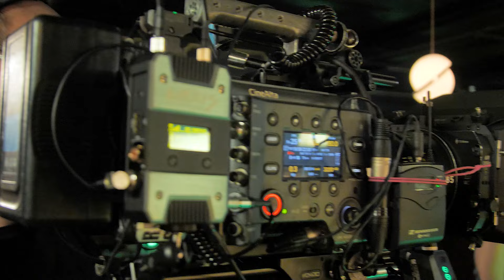[Behind The Scenes] พี่เหนือเป็นแวมไพร์เหรอ เอะอะก็จะกัดแต่คอ | แอบหลงรักเดอะซีรีส์ EP.4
“โต๊ะ” นักศึกษาชั้นปีที่สอง เอกภาพยนตร์และภาพนิ่ง ของมหาลัยแห่งหนึ่ง จากเด็กนักศึกษาธรรมดา หน้าตาเนิร์ดๆ มีความสุขกับการถ่ายรูปและใช้ชีวิตอยู่กับเพื่อนๆ ก็มีอันต้องเปลี่ยนไป เมื่อเขานึกสนุกเข้าร่วมกิจกรรมประกวดภาพถ่ายของชมรม photoclub ในหัวข้อ The magic of love

 ด้วยเพราะหน้าตาแสนธรรมดาของหนุ่มแว่น ทำให้โต๊ะไม่เคยมีความรักมาก่อน เขาไม่สามารถตีโจทย์ที่ได้รับมาแตก จนกระทั่งได้พบกับ “เหนือ” รุ่นพี่ปีสามผู้มีดีกรีเป็นถึงเดือนมหาลัย จากการตามเพื่อนไปเชียร์แข่งบาสเก็ตบอล โต๊ะถ่ายภาพเหนือระหว่างแข่งขัน ท่ามกลางเสียงเชียร์และผู้คนมากมาย เขาตั้งชื่อภาพว่า  YOU ARE THE MAGIC และส่งรูปนั้นเข้าประกวดจนชนะการแข่งขัน มันควรจะจบลงแค่นั้น แต่โต๊ะกลับตกหลุมรักเหนือเข้าให้อย่างจัง

 เพราะความธรรมดาอย่างหาที่เปรียบไม่ได้ของตัวเองเมื่อเทียบกับอดีตเดือนมหาลัยที่มีดีทุกอย่างอย่างเหนือ โต๊ะจึงเลือกที่มองอยู่ห่างๆ หลบในมุมของตัวเอง คอยติดตามข่าวคราว ความเคลื่อนไหว โดยมีเพื่อนสนิทในก๊วนให้ความช่วยเหลือ ตามถ่ายรูป อัดรูปมาติดกำแพงห้อง เก็บของที่ระลึกเล็กๆ น้อยๆ เท่าที่พอจะหาได้ รู้ตัวอีกทีโต๊ะก็กลายเป็นคนแอบรักแบบเต็มขั้น

ความรักของโต๊ะควรดำเนินไปแบบนั้น แต่จู่ๆ โอกาสก็หล่นตุ๊บมาตรงหน้า เมื่อเหนือต้องการจ้างคนที่ถ่ายรูป you are the magic เป็นตากล้องในงานวันเกิดน้องสาว ทำให้ทั้งสองคนได้ทำความรู้จักกัน ความรักของโต๊ะจะเป็นอย่างไรต่อไปติดตามได้ใน

บิลลี่ - ภัทรชนน อ่อนสอาด | Billy - Patchanon Aounsaard
รับบท เหนือ | as Nuea

เซ้ง - วิชัย แซ่ฟ่าน | Seng - Wichai Saefant
รับบท โต๊ะ | as Toh

เฮง - อัศวฤทธิ์ พินิตกาญจนพันธุ์ | Heng - Asavarid Pinitkanchanapan
รับบท สกาย | as Sky

เซอร์ไพรส์ - ปิฐิกร ศิริพรสวรรค์ | Surprise - Pitikorn Siripornsawan
รับบท ข้าวเจ้า | as Khaojao

อ๊ป - วีระพงษ์ โอดเฮิง | Opp - Weerapong Aodherng
รับบท อินทัช | as Intouch

นัท - วิศรุต ขาคำ | Nut - witsarut Khakum
รับบท เดซี่ | as Daisy

ฟรีน - สโรชา จันทร์กิมฮะ | Freen - Sarocha Chankimha
รับบท ของขวัญ | Khongkwan

เบ็คกี้ - รีเบคก้า แพทรีเซีย อาร์มสตรอง | Becky - Rebecca Patricia Armstrong
รับบท ฝน | as Fon

ลูกน้ำ - อรธารา พูลศักดิ์ | Looknam - Orntara Poolsak
รับบท ส้ม | as Som

ดิว - นิติกร ปานคร้าม | Dew - Nitikorn Pankram
รับบท ต่อ | as Tor

กิ่ง - อารียา ผลฟูตระกูล | Ging - Areeya Ponfutrakul
รับบท พราว | as Prao

และ เซ้นต์ - ศุภพงษ์ อุดมแก้วกาญจนา | Saint - Suppapong Udomkaewkanjana
รับบท พี่เทพ | as Thep

กำกับซีรีส์โดย ธนะมินทร์ วงษ์สกุลพัชร์

ติดตาม แอบหลงรักเดอะซีรีส์ Secret Crush On You
ทุกวันศุกร์ เวลา 23.00 น. ทางช่อง 3HD, แอปพลิเคชั่น CH3Plus
และสามารถรับแบบ Exclusive Re-run ได้ทาง YouTube ช่อง IDOLFACTORY OFFICIAL เริ่มออกอากาศตอนแรก วันศุกร์ที่ 11 กุมภาพันธ์ 2565

แอบหลงรัก (Secret Crush On You) - Ost.แอบหลงรักเดอะซีรีส์

[ Official Trailer ] แอบหลงรักเดอะซีรีส์ Secret Crush On You

[ Official Teaser #1 ] แอบหลงรักเดอะซีรีส์ Secret Crush On You

[ Official Teaser #2 ] แอบหลงรักเดอะซีรีส์ Secret Crush On You

ติดตามทุกความเคลื่อนไหวของ Secret Crush On You ได้ทาง